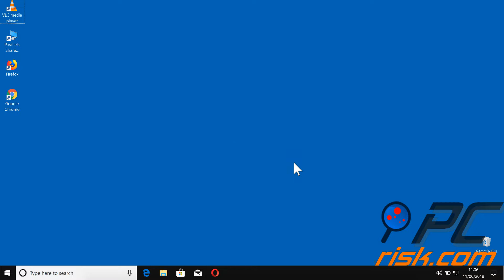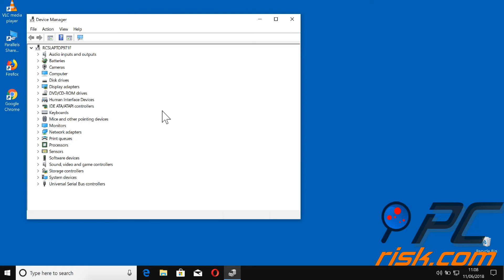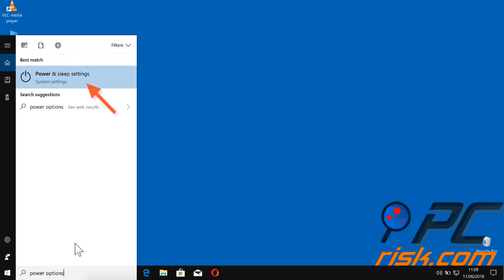How to fix Kernel-Power critical error?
Video showing how to fix Kernel-Power critical error, event ID 41